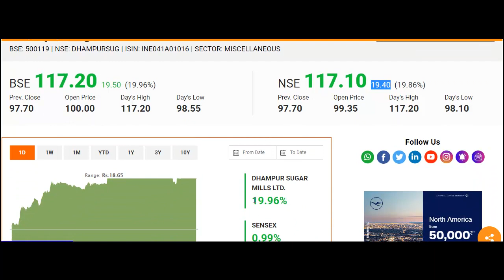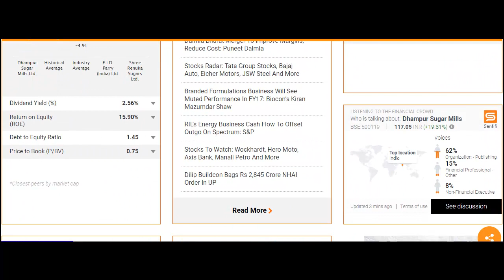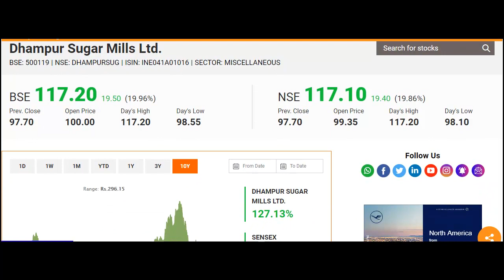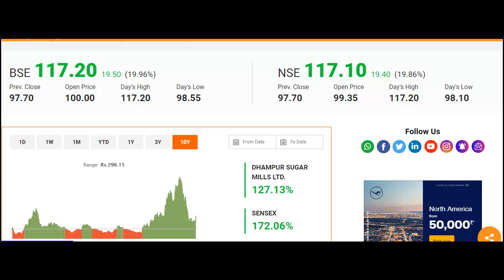Dhampur Sugar Mills आपको २५०% प्रॉफिट दिला सकता है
जानिए आखिर शुगर कंपनी का शेयर इतना उछाल पर क्यों है
Stock Trading Tips, Stock Trading Strategies, Share Trading Tips, Share Trading Strategies , Intraday Trading Strategies , Intraday Trading Tips , MULTIBAGGER STOCKS 2018, POSITIONAL TRADING